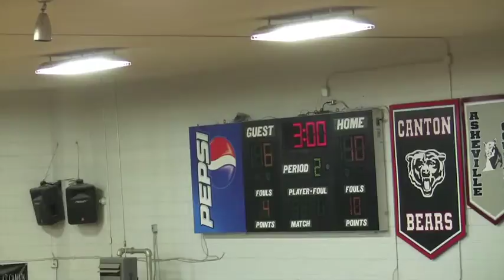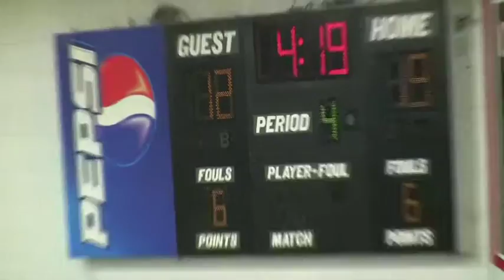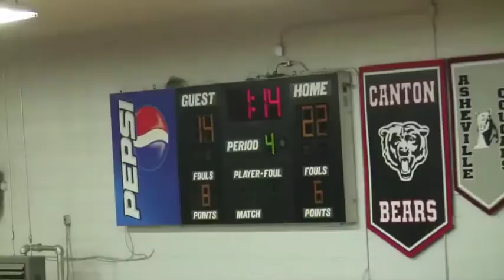Franklin (Termites) @ Canton (L) 2016-02-01